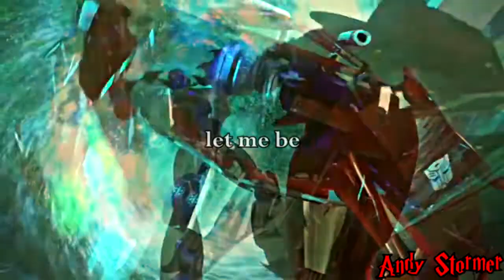Heroes | HERO (Dedicated to My Pet)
Heyo peeps. This Saturday I'm updating a video of a slightly different style. It's dedicated to my pet ferret, and today it's been 5 years since I lost him. He'd been through a lot and died on 1 October 2017, aged 4 years. And I wanted to do a short tribute of various heroes and heroines, symbolizing how much he meant to me.
Dear Ferdinand, I hope you're doing good up there. Although you were an animal, I hope you like my gift for you. Today, I have two cats, and I love both of them so much. Never forget u.
Character & Fandom: Fang (Genndy Tartakovsky's Primal), Blue (Jurassic World: Fallen Kingdom), Soren (Legend of the Guardians: The Owls of Ga'Hoole), Heart (You Are Umasou - Heart & Yummie), Sonic (Sonic the Hedgehog 2), Jack O'Neill (Stargate SG-1), Olivia Dunham (Fringe), Kim Shin (Goblin), Lee Yeon (Tale of the Nine-Tailed), Speckles (Dino King 3D: Journey to Fire Mountain), Toothless (How to Train Your Dragon 2), Sisu (Raya and the Last Dragon), Caesar (Rise of the Planet of the Apes), Optimus Prime (Transformers Prime), Jake Pentecost (Pacific Rim: Uprising)
Song: Hero by Tommee Profitt ft. Mike Mains